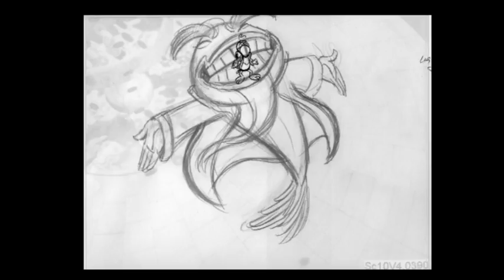PencilTests Reel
Seleção de cenas em esboço dos meus trabalhos como animador tradicional e tradigital para Filmes e comerciais de TV.
Algumas cenas estão em Key Frames, ainda sem os intervalos.
Filmes: Asterix e os  Vikings,Chico & Rita, Uma história de amor e Fúria e Dubidoso the Wizard.

Também cenas do meu curta " O menino que sabia Voar" e vários comerciais de TV para Kellogs, Monster High e Caixa Econômica Federal.